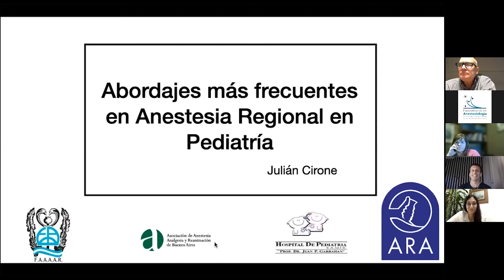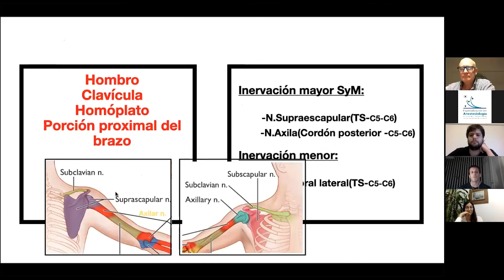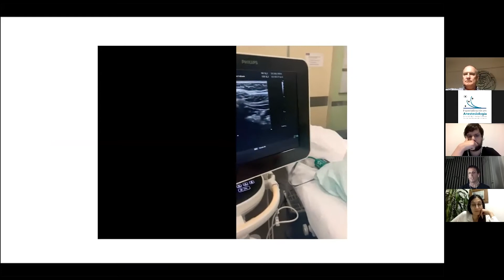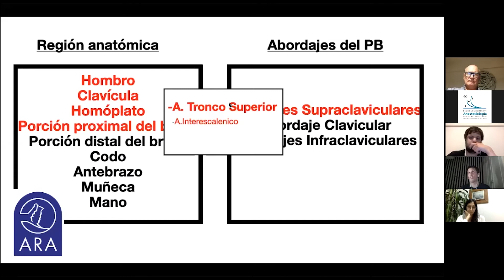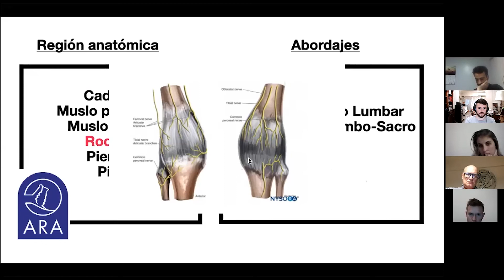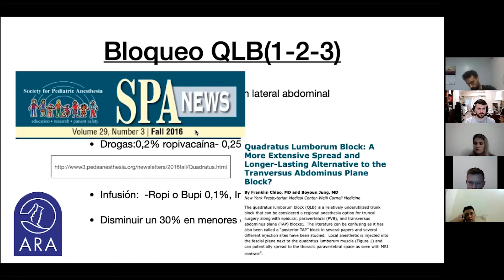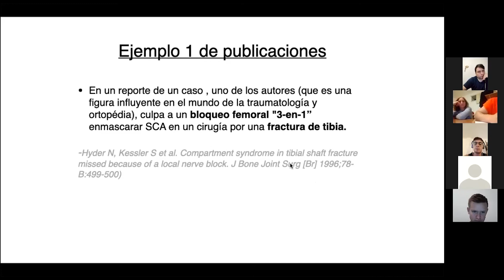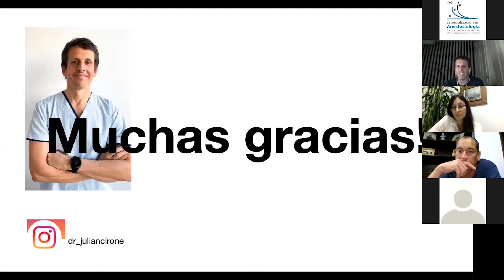5° módulo 10° Curso Universitario 5/11/2021 Julian Cirone